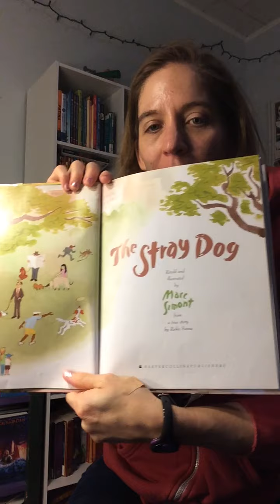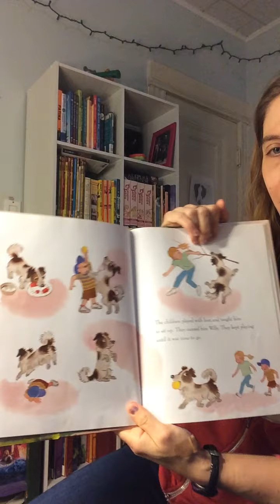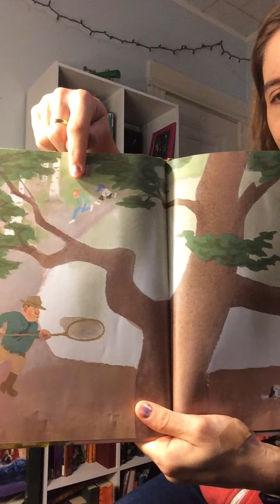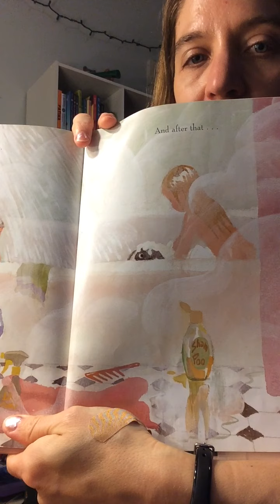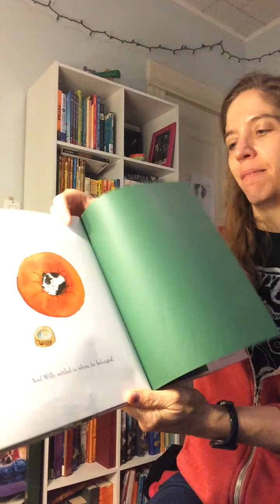Ms Gonyer reading "The Stray Dog"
I made this video for students at the Baker School in Brookline, MA, during the covid-19 epidemic.